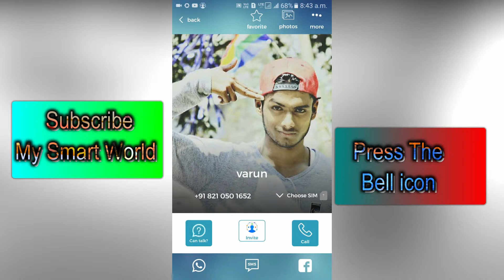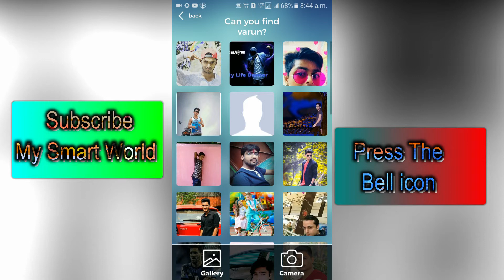बस Number डालो काम हो जाएगा। किसी की भी Gallery की सारी फोटो देखे अपने फोन मे। Most Powerful App2018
Most Android App | New Android Apps | Unique App 2018 | Best Mobile Apps|

App Link:-

अधिकांश एंड्रॉइड ऐप | नया एंड्रॉइड ऐप | अद्वितीय ऐप 2018 | बेस्ट मोबाइल एप्स |

नोट: वीडियो में दिखाए गए सभी छवि चित्र सम्मानित मालिक से संबंधित हैं और मुझे नहीं। मैं वीडियो में दिखाए गए किसी भी चित्र का मालिक नहीं हूं।

अस्वीकरण: यह चैनल किसी भी अवैध सामग्री को प्रचारित नहीं करता है, इस चैनल द्वारा प्रदान की गई सभी सामग्री का मतलब है इस चैनल द्वारा प्रदान की गई शिक्षा केवल शैक्षिक उद्देश्यों के लिए है।

भत्ता, टिप्पणी, समाचार, रिपोर्टिंग, शिक्षण, छात्रवृत्ति और अनुसंधान जैसे उद्देश्य के लिए भत्ता और उचित उपयोग किया जाता है। गैर लाभ, शैक्षणिक या व्यक्तिगत उपयोग युक्तियाँ उचित उपयोग के पक्ष में संतुलन।

वीडियो टैग: - हिंदी ट्यूटोरियल, व्हाट्सएप गुप्त चाल, व्हाट्सएप नए अपडेट, व्हाट्सएप नई स्थिति, व्हाट्सएप स्थिति, व्हाट्सएप ऑटो-जवाब चाल, हिंदी में व्हाट्सएप रहस्य, हिंदी में व्हाट्सएप ऑटोरेस्पोन्डर, ऑटो जवाब कैसे काम करें, व्हाट्सएप नई चाल 201 9, व्हाट्सएप सबसे बड़ा अपडेट, व्हाट्सएप होम पेज पर फोटो कैसे सहेजना है, व्हाट्सएप होमपेज पर फोटो कैसे सहेजें, व्हाट्सएप छुपी हुई चाल कोई भी नहीं जानता, मैसेंजर 2018, 201 9 के लिए ऑटोरेस्पोन्डर डाउनलोड करें
जैसा + शेयर + सदस्यता लें